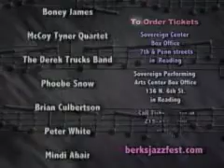Berks Jazz Fest 2009